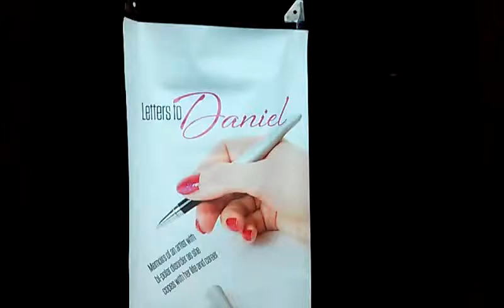Letters To Daniel @ Film-Com 2014